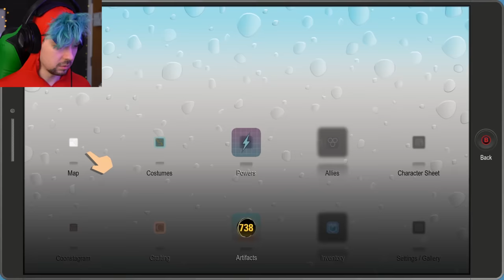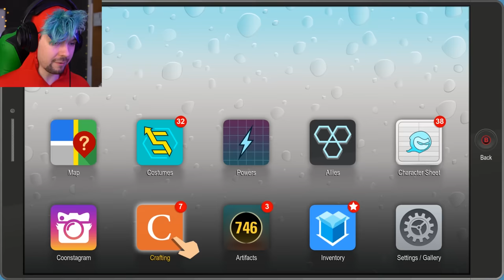HE'S BAAAAAACK! | South Park: The Fractured But Whole - Part 12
Oh God he's baaaaaack! But this time he's worse than ever!